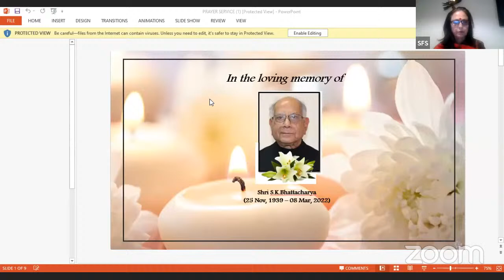"NPSC Executive Meeting"